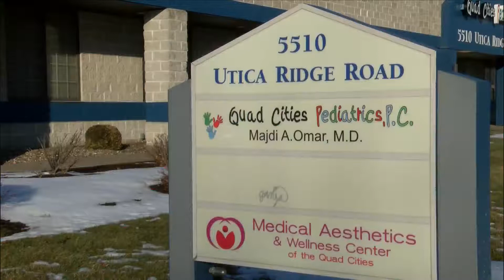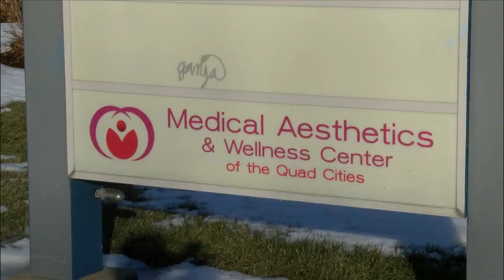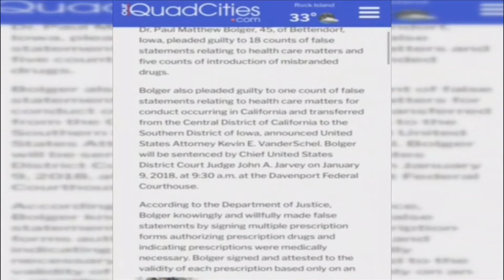Customer loses $6,700 after medical spa unexpectedly shuts down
02/14/2019 - DAVENPORT, Iowa - The Medical Aesthetics and Wellness Center is located on Utica Ridge Road in Davenport.